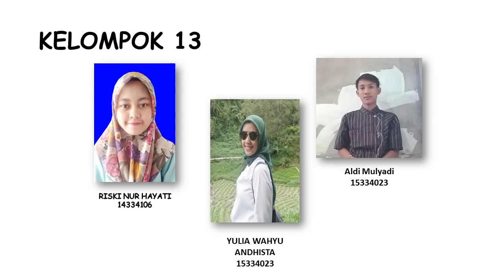what?.. Lotion ini susah ditemuin di Indonesia?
Apasih bedanya sunscreen dan suntan ?
Bagaimana cara pengaplikasiannya?
Kulit membutuhkan waktu 30-60 menit untuk menyerap sunscreen,jadi setelah pemakaian sunscreen jangan buru2 keluar rumah ya guys agar tidak beresiko terbakar matahari

video ini dibuat oleh : KELOMPOK 13 KELAS M (P2K)
RISKI NUR HAYATI (14334106)
YULIA WAHYU ANDHISTA (15334023)
ALDI MULYADI (18334713)